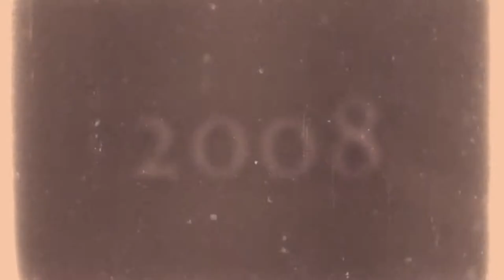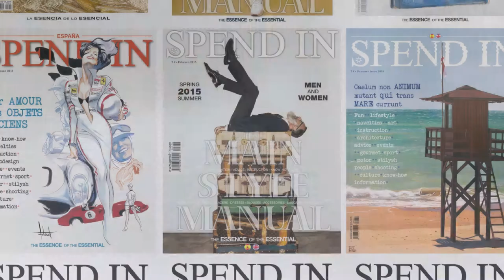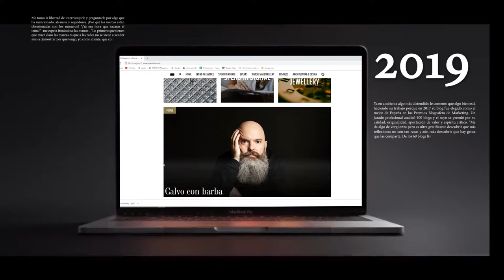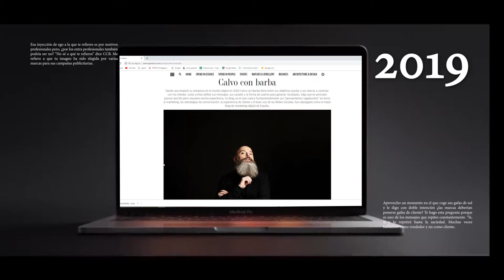A 20 year challenge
Producción y post-producción : Dan Escalante
Animación: Dan Escalante